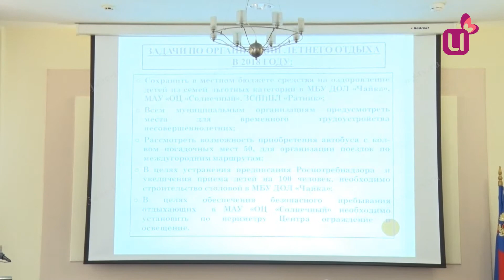Итоги детского лета